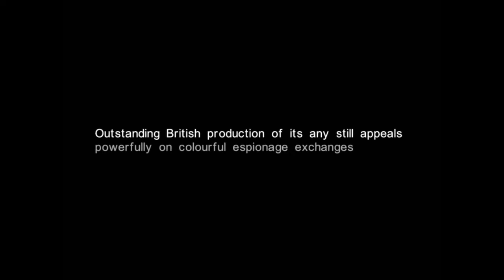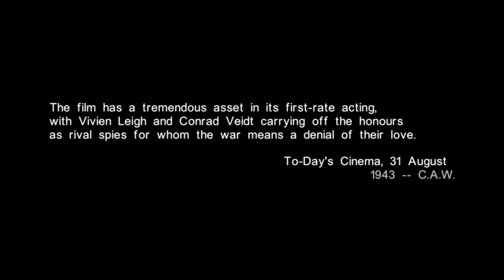Conrad Veidt & Vivien Leigh in Dark Journey（4）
Great spy movie for all the time. Those two actors complement each other perfectly! This movie expressed more original character of Vivien Leigh than GWTW, so charming at that time.